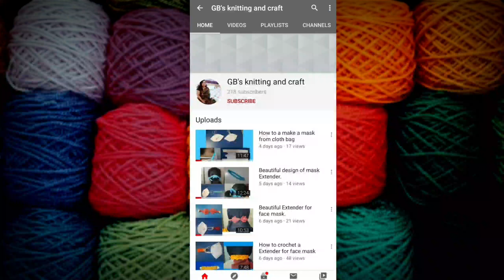A beautiful crochet design